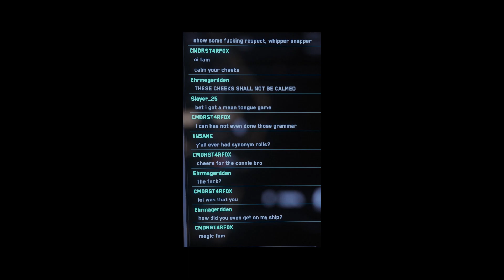Yet another SC gank montage